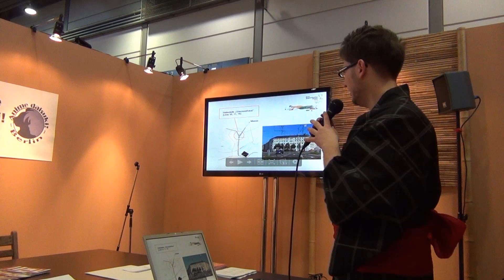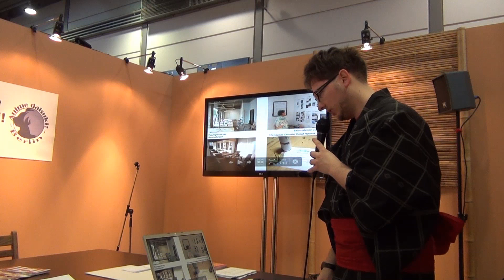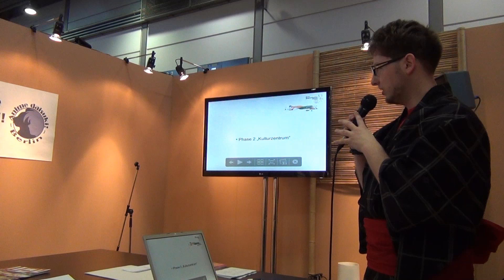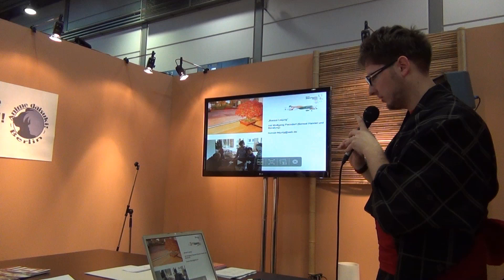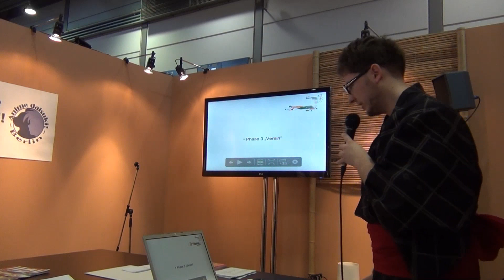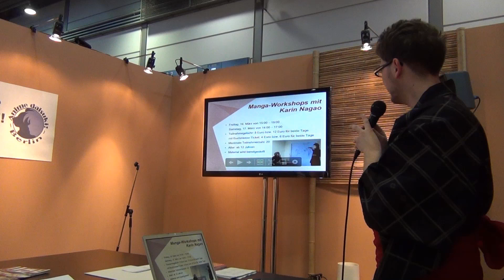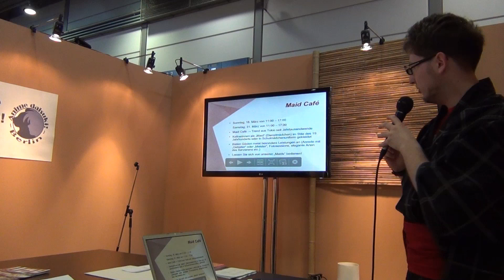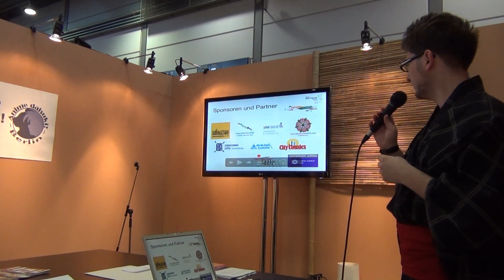Buchmesse 2012 - Vortrag Florian Werner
Mein Vortrag zum Japanischen Haus Leipzig im Japanischen Teegarten auf der Buchmesse Leipzig 2012 am Messesamstag.